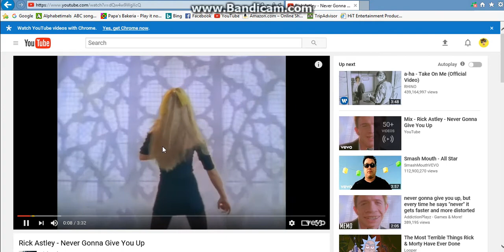Attempt to watch Your Yumi's video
Nothing malicious or pornographic of course.
Just Rick Astley.